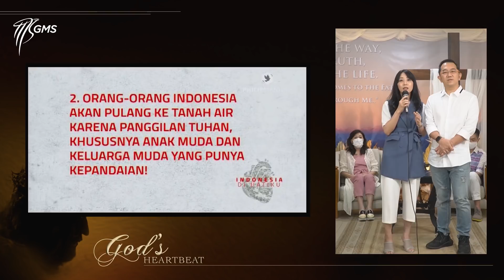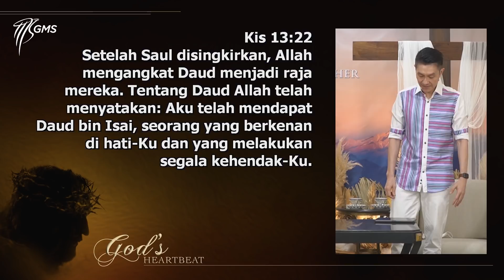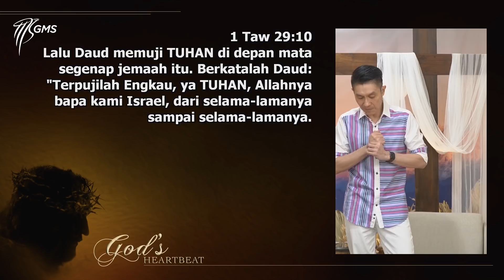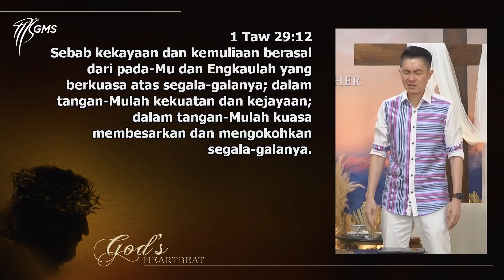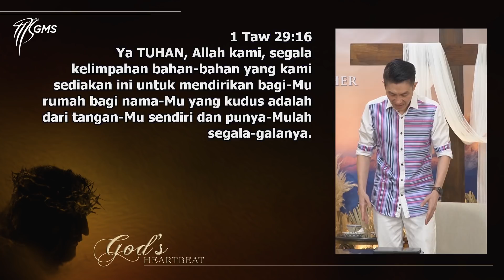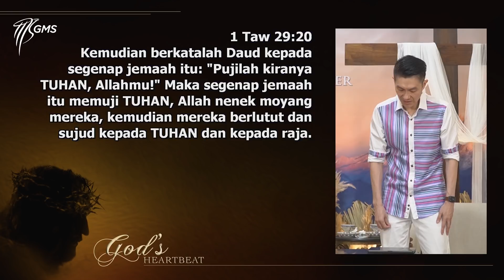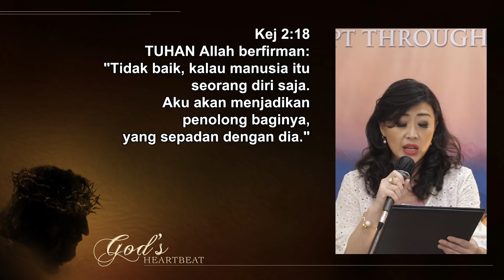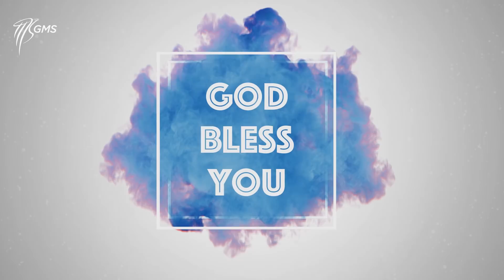GOD'S HEARTBEAT: Berkat dalam kehidupan orang yang seirama dengan hati Tuhan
*Rekaman ibadah dilakukan sebelum masa Pembatasan Sosial Berskala Besar (PSBB).

CG Streaming 19 Mei 2020

Kami rindu CG live streaming ini tidak hanya menjadi komunikasi satu arah saja. Karena itu kami menyediakan media untuk menampung pertanyaan-pertanyaan.

pertanyaan diharapkan berhubungan dengan firman CG online dan bukan pertanyaan yang berhubungan dengan teknis CG Streaming.
Pertanyaan yang terkumpul akan diseleksi untuk disesuaikan dengan topik dan waktu yang tersedia.
Nama dan nomor CG tidak akan kami sebutkan saat menjawab pertanyaan.

Jawaban akan diberikan setelah firman selesai, sekitar pukul 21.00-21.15

Pertanyaan ditunggu sampai hari jumat. Pertanyaan yang masuk setelah hari jumat akan dimasukkan ke minggu berikutnya.